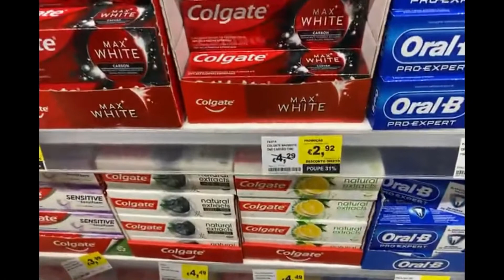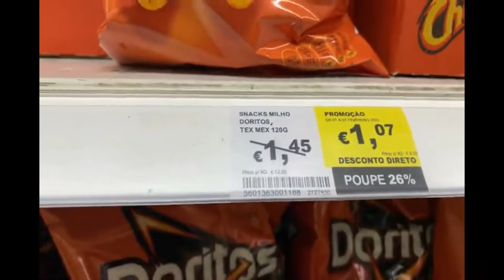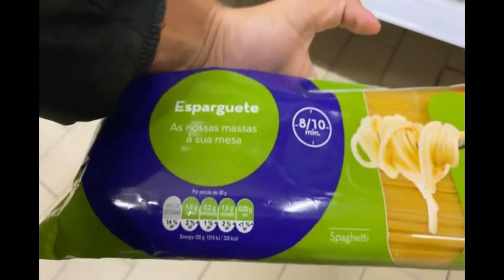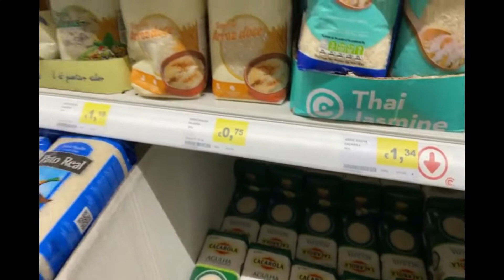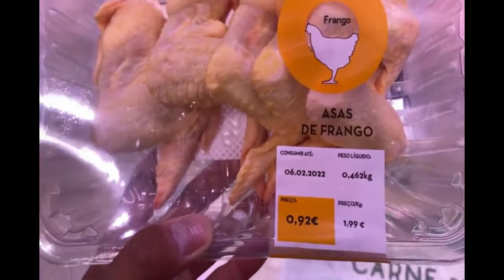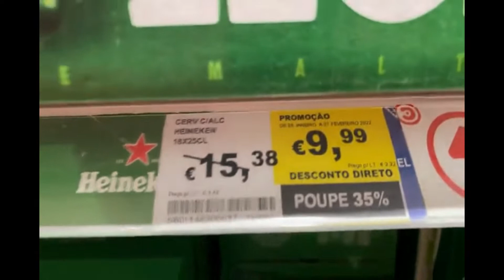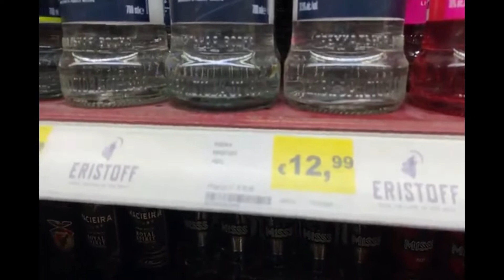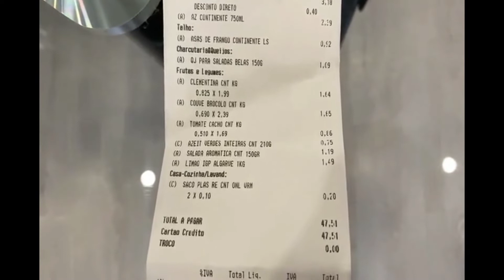QUANTO CUSTA FAZER COMPRAS NO MERCADO EM PORTUGAL ? 🇵🇹🇵🇹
Fala galera sejam bem vindos a mais um vídeo no canal 👏🏽👏🏽

Nesse vídeo eu mostrei quanto custa os principais artigos de comida para vocês terem uma ideia e se programarem para morar aqui ✈️🇵🇹❤️